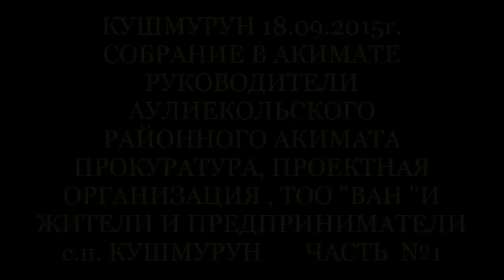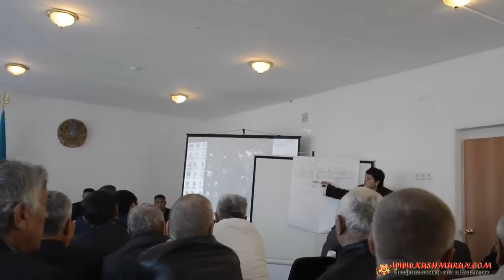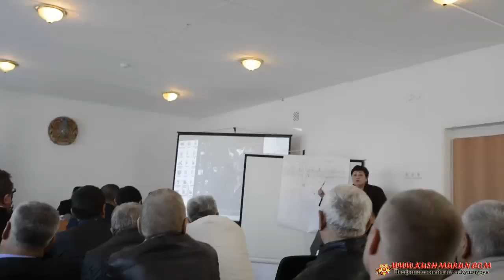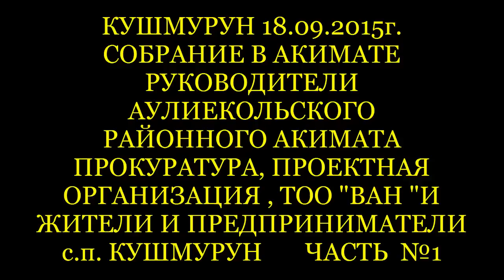Кушмурун. Костанайская область. Собрание от от 18.09.2015 Часть 1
Казахстан. Костанайская область. Кушмурун. Собрание по поводу подтопления территорий и магазинов произведенных при строительстве дороги по центральной улице Кавкетаева.